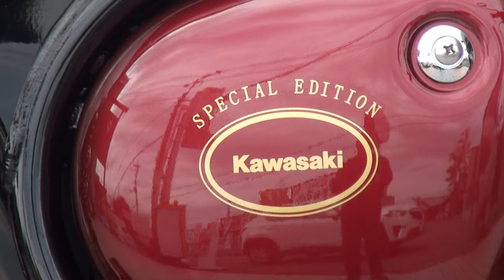SPECIAL EDITION 英国紳士 2016 Kawasaki ESTRELLA250 Kawasaki エストレア250 カワサキ・エストレア Café Racer カフェレーサー